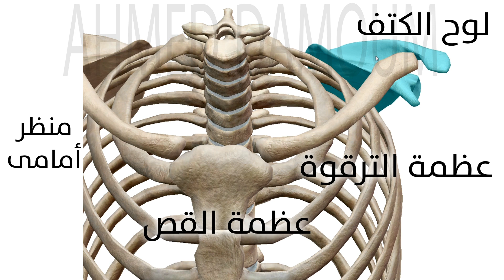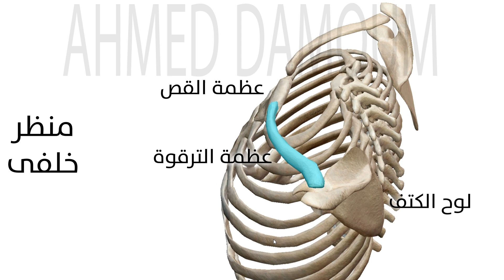ارتكاز عظمة الترقوة - احياء الصف الثالث الثانوى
مقطع يبين ارتكاز عظمة الترقوة على عظمتى القص والكتف
شرح الاستاذ احمد مصطفى دعموم